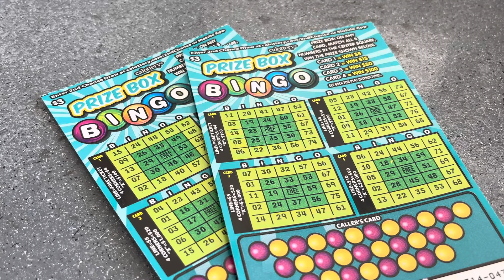Big Profit ‼️Prize Box Bingo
Big profit on these $3 Prize Box Bingo California Lottery Tickets!

Member Shout-Out!
​⁠NorCalScratchQueen
SkyQuest2K8
​⁠ ​whitefanghero  ​⁠
​⁠ ​⁠​MissShaq
Steve (king of the bears)
​⁠ ​⁠​Scratchtastic Scratcher
​⁠ Scratcher Couple
​⁠ ​⁠​⁠ ​⁠TadaBug
Markecia Sago
TC1CE
The Mitchell’s
Amanda Hethcat
David Beckwith
J.Sarge Scratches
onetime anytime
SoCal Scratches
Shondra Montgomery
Kyle Anthony Salvatore
Scratch With Pam